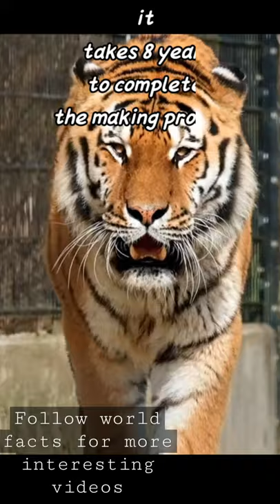Tiger wine in China ! made by real bones of tiger